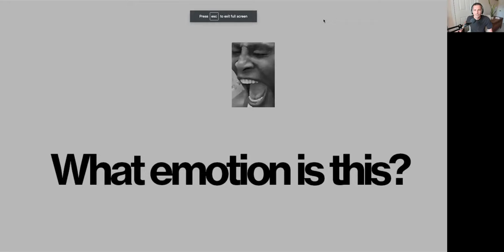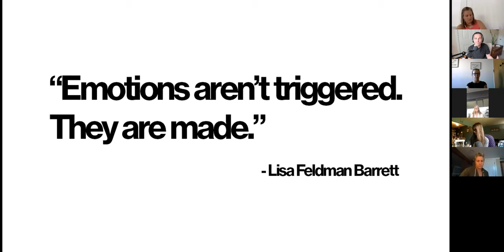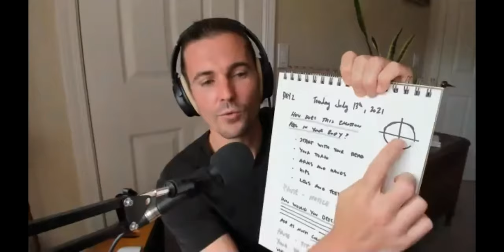Day 2 | What is this Emotion?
21 Day Guided Journaling can be found in the INSIDER Circle, my members' community.

Today's journaling prompts:

Choose your emotion on the Valence-Arousal Model.
How does this emotion feel in your body?
Pause - Notice your breath.
Describe your breathing. Add as much color as you can.
Pause - Sit still and feel your heartbeat.
Where do you feel it?
Describe how your heartbeat feels. Does it feel pleasant or unpleasant?

Leave any questions, concerns, or curiosities that may come up for you during this process.